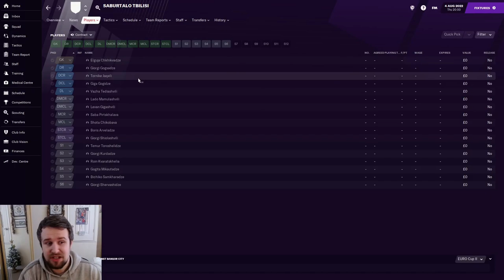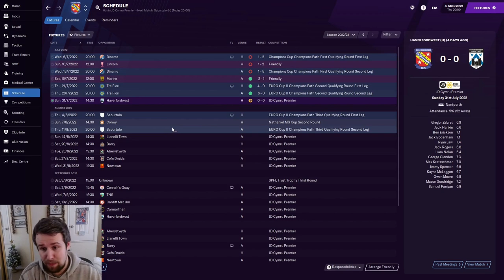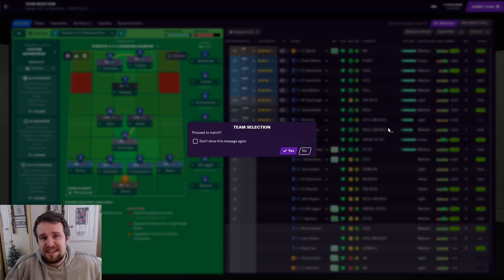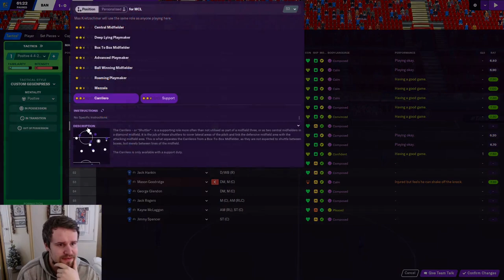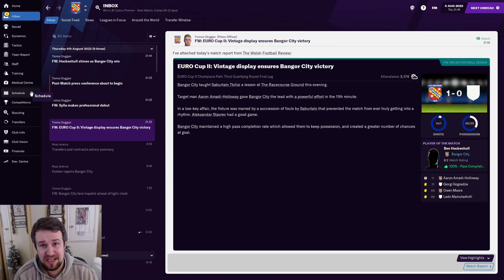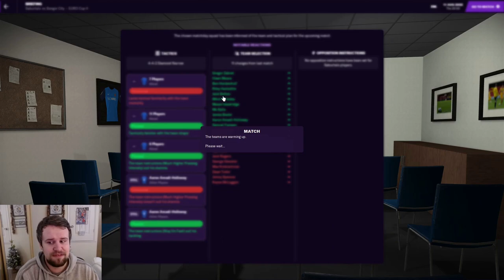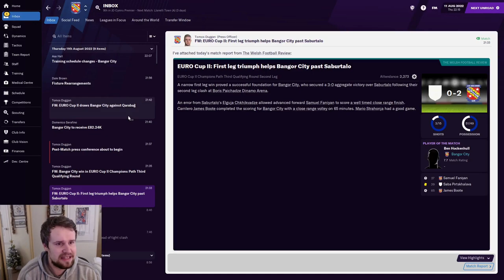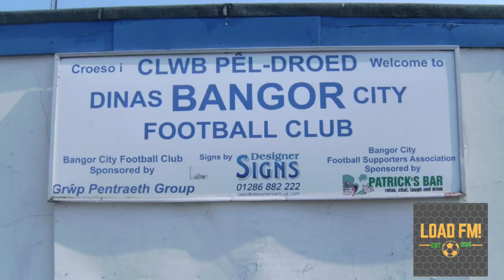FM21 | Building Bangor City | EPISODE 19 | TRAVELLING TO GEORGIA | Football Manager 2021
Welcome along to episode 19 of my FM21 building a nation story with Bangor City. In this series, we attempt to build Bangor City from the second tier in Wales, to the top of Welsh and European football! In part 19, we've got more Europa Conference action against Georgian side Saburtalo Tbilisi. We also continue our transfer window work.